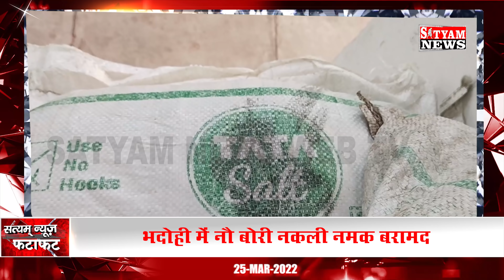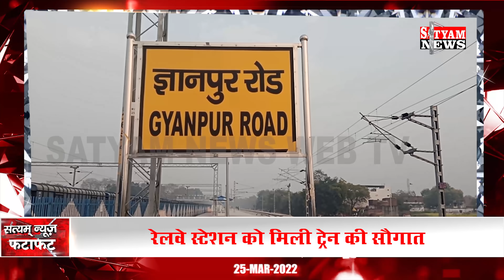BHADOHI जिले की आज की खबरें| भदोही 25 मार्च की खबर |BHADOHI SATYAM NEWS |BHADOHI 25 MARCH NEWS